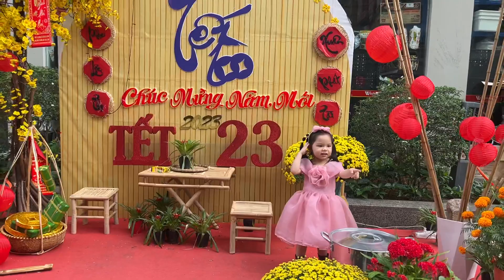ngày 31 tháng 1, 2023